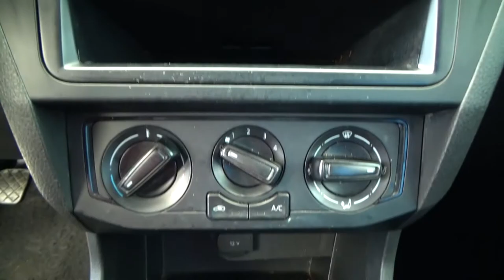Volkswagen / Gol / 2017 - 2846